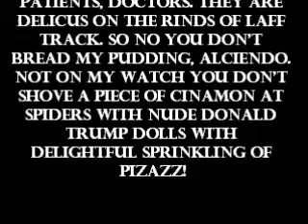Hard Bread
yeas excelence
- Ivy